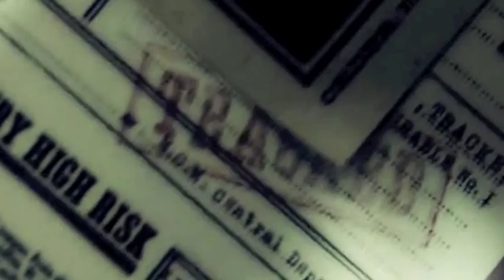Draco and Hermione - Demons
I actually really like this ship. I like the idea of Draco and Hermione falling in love (or becoming friends) because it would work… if Draco wasn't a massive douche.
I also forgot to put my name in the corner like i usually do. There was a ton of things i want to edit but i can't cos I exported it to early thinking it looked ok. Angry now.